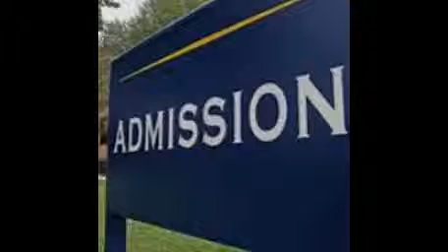09743763058,Direct admission in pes institute of technology Bangalore 2016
People's Education Society Institute of Technology (P.E.S. Institute of Technology or PESIT) is a private technical co-educational college located in Bangalore, KARNATAKA , India. Established in 1988, PESIT has 6 departments in engineering, , and a Master of Computer Applications department. The undergraduate courses are granted academic autonomy by the university. PESIT is accredited by the All India Council for Technical Education (AICTE), all its departments are accredited by the National Board of Accreditation (NBA). It was founded, and is managed by the People's Education Society Institute of Technology (P.E.S. Institute of Technology or PESIT) in Bangalore. It has been recognised as a centre of excellence by the Union Government of India and is considered as the most preferred college in Bangalore to study engineering.

The college has twinning programs and collaborations with many institutions across the world, as well as collaborations with the industry. The annual festival of the college is called 8th Mile, and each of the departments host their own festivals.

The students of PESIT operate many student projects, most notable being the ones supported by the Indian Space Research Organisation (ISRO), and the ones which participate in the competitions conducted by the Society of Automotive Engineers (SAE).

These departments offer four-year undergraduate courses in engineering. All of the undergraduate courses have been conferred autonomous status by the PES University.